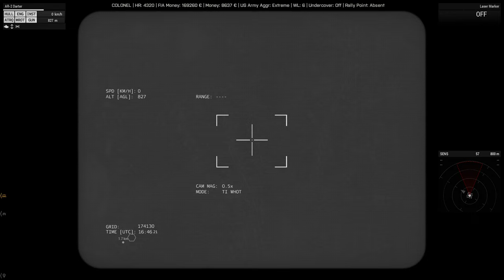ArmA 3 | Drone Footage and surveillance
Playing Arma 3 as a drone pilot, while blue team on the ground operates vehicles.